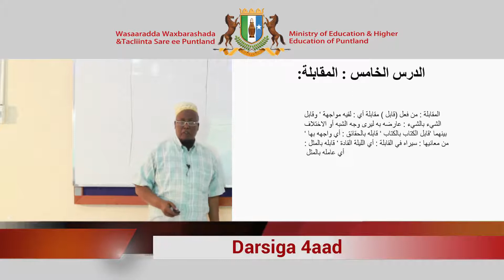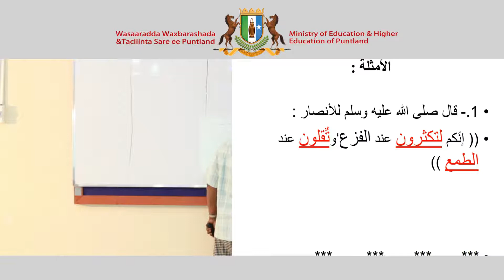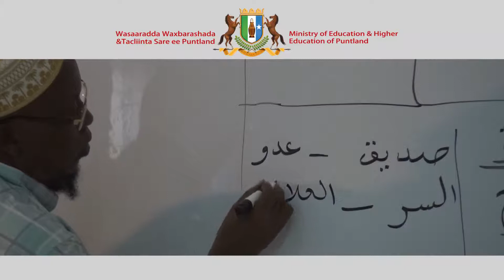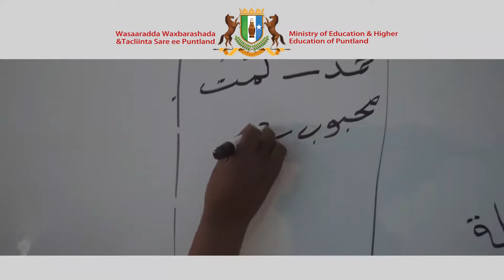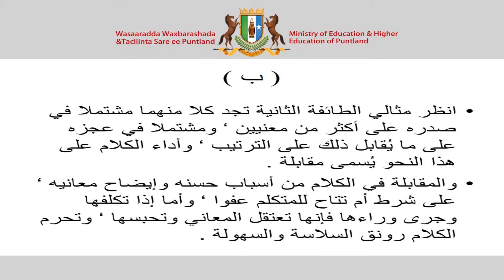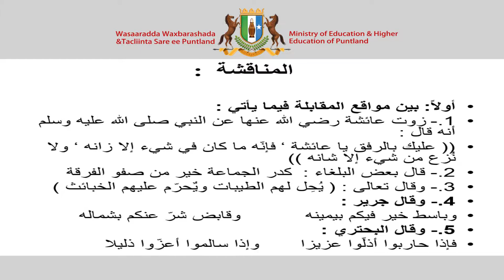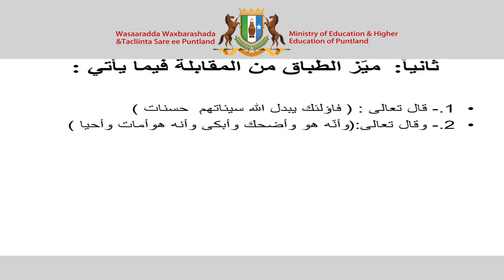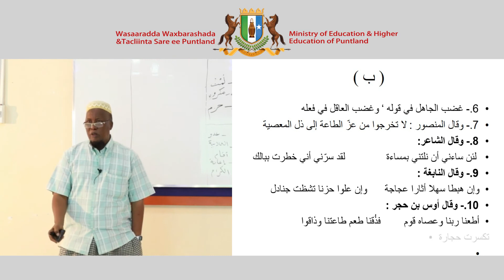Secondary Arabic Al Balaaqa Chapter 4 Lesson 5 1080 X 1920